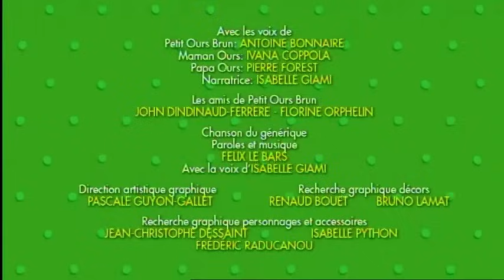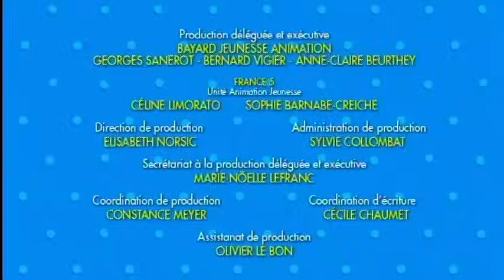🥰 Petit Ours Brun et le bébé ! 🥰 Nouvelle compilation I Dessin Animé pour bébé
Les grandes histoires de Petit Ours Brun sont aussi disponibles sous formes d'histoires à écouter

Et Bayam, le site de jeu en ligne pour enfants de 3 à 13 ans: